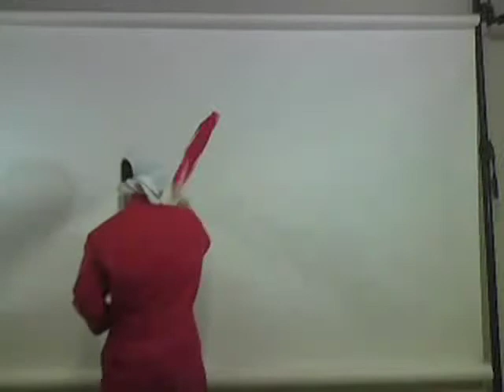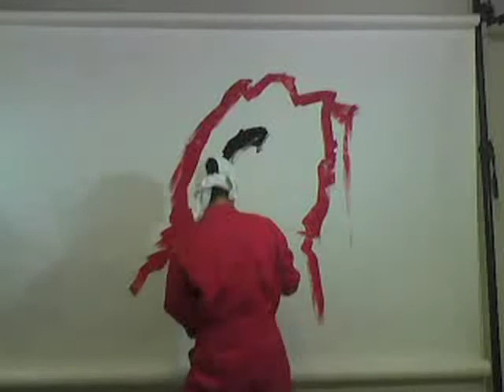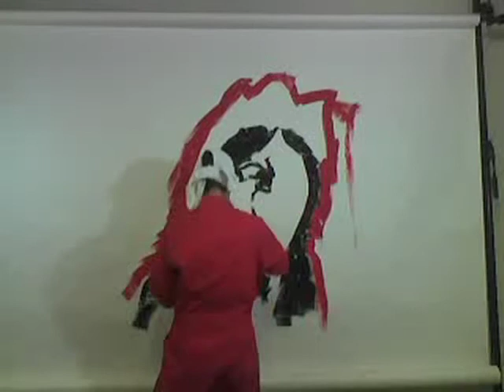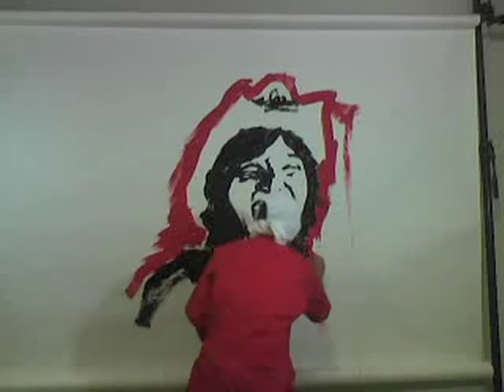藤井華丸Livepainting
「ウサギターのテーマ」NYミックスがかかっている間にライブペインティングを行いました。「ウルフルケイスケにあいたいかぁ〜！！？」